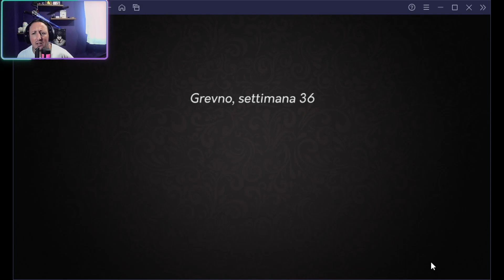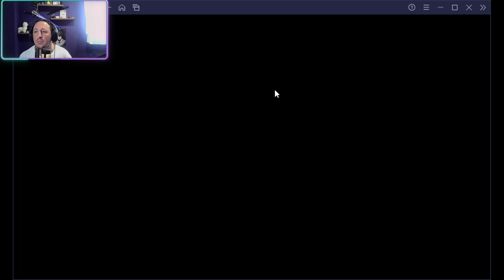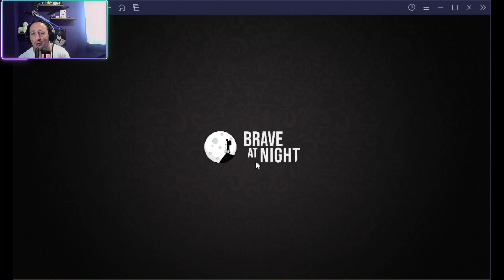Yes Your Grace: Era solo zucchero! [Walkthrough ITA] # 14